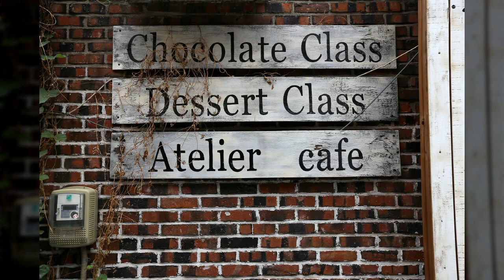홍대인근10